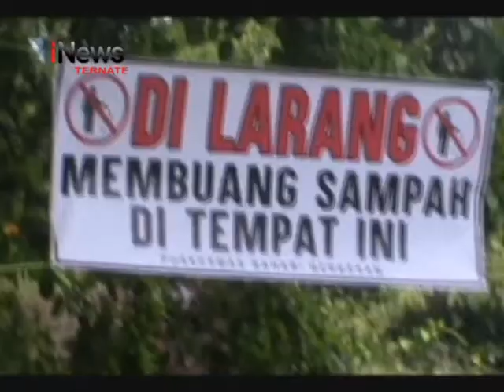iNews TERNATE - LARANGAN BUANG SAMPAH DI ABAIKAN WARGA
Saksikan info berita terkini seputar maluku utara, hanya di iNews Ternate :

iNews Ternate                 : Senin - Jumat Pukul 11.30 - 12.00 WIT
iNews Ternate Sepekan : Setiap Hari Sabtu Pukul 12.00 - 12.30 WIT